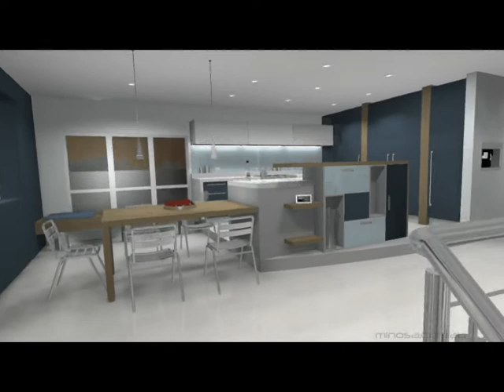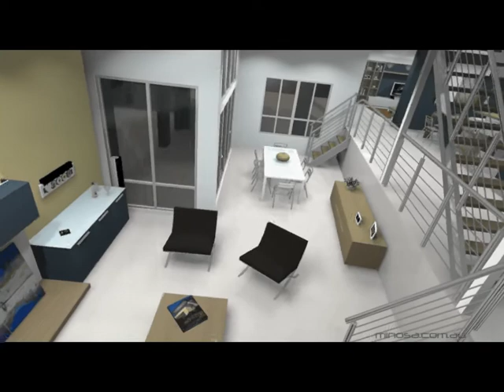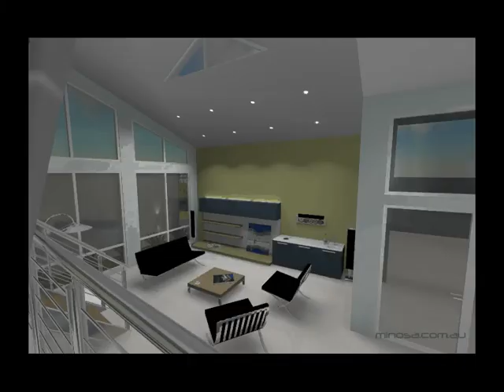Modern Kitchen Design 3D Animation - Award Winning Kitchen Design by Minosa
3d animation of a modern interior featuring eat in kitchen. This kitchen was awarded the Australian HIA Kitchen of the Year in 2004 & also awarded as the Australian kitchen designers of the year in the same year.
This kitchen features Corian benchtops, Ilve freestanding oven, 2 x Liebherr fully integrated fridges. There is a great use of colour and materials ans is as modern today as it was the day it was designed.